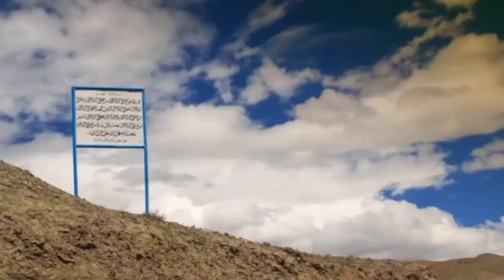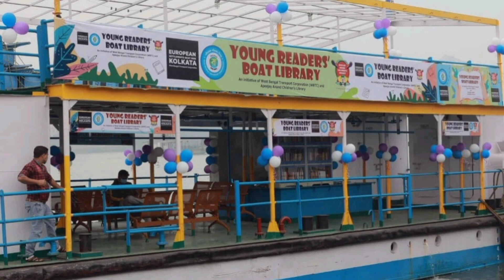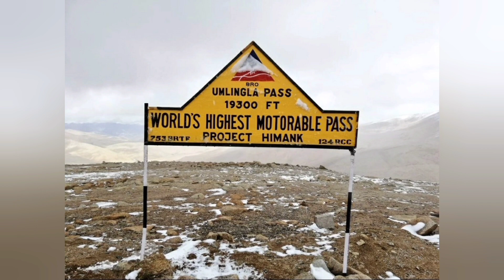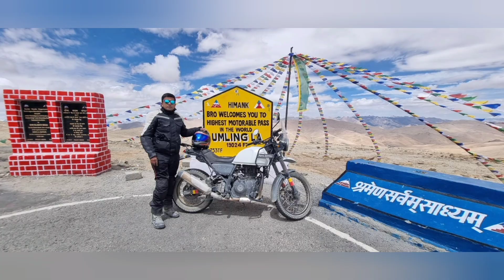இந்தியாவின் தனித்துவமான இடங்கள் | 10 Most unique places 🇮🇳 | Thoorigai